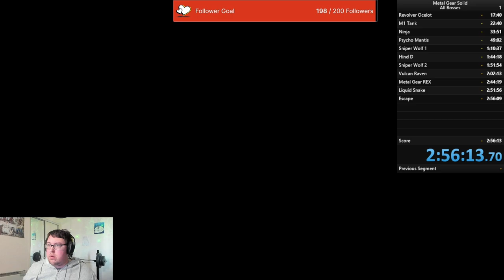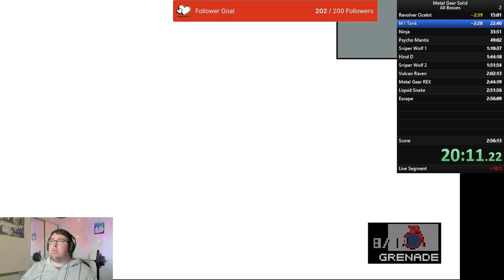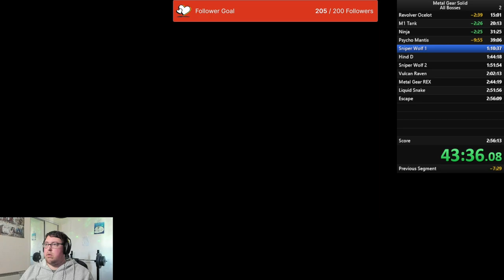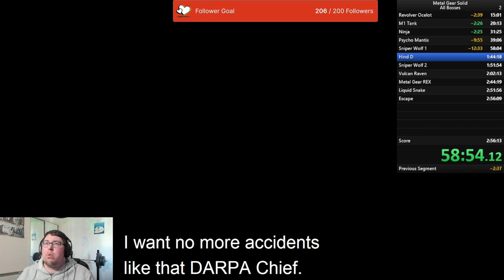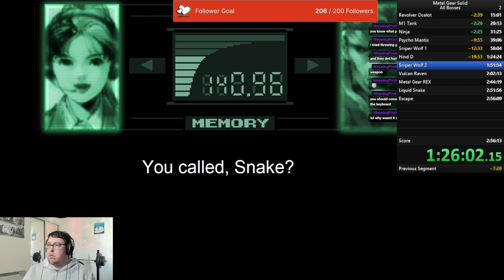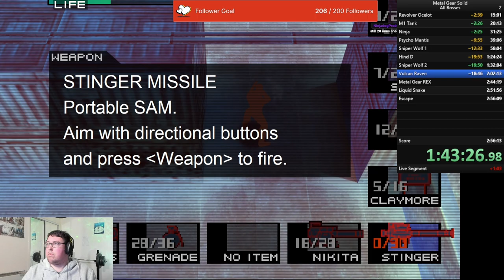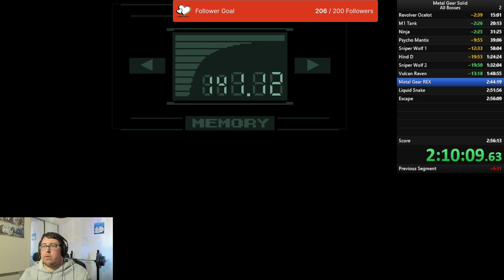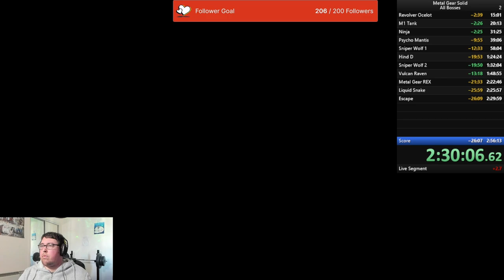Speeding Through Metal Gear Solid: Epic Race Begins! Full Live Stream!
This is my first on stream speed run of Metal Gear Solid.
The first time of 2 hours 55 mins was done off stream so I wanted to see if could do it faster.
I am looking in future to getting down to under 2 hours.

Any hints and tips would be helpful but no glitches etc